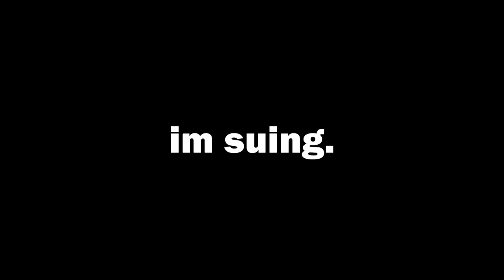I finally leveled up Bennett so I turned him into a solo DPS. (Genshin Impact)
I'm trying to get back to doing solo videos again so here's a solo Bennett video.

Follow me if you want :3

Stamps:
0:00 Leveling up Bennett
7:38 Boss Fights
10:10 Bonus